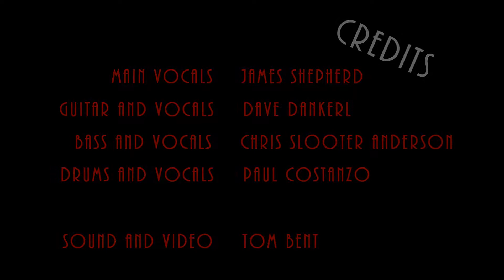Restless Soul 3 Little Birds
Restless Soul recorded at Jimmy B's Beach Bar on St. Pete Beach on October 3rd, 2014. James Shepherd, Paul Costanzo, Dave Dankerl, Chris Slooter Anderson